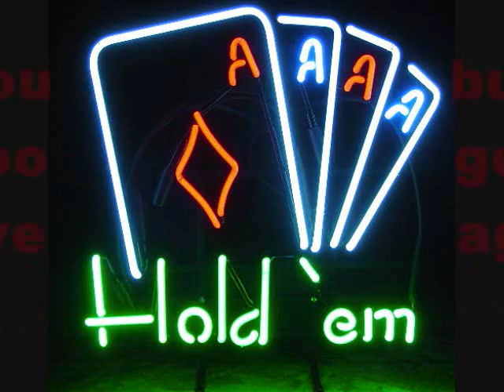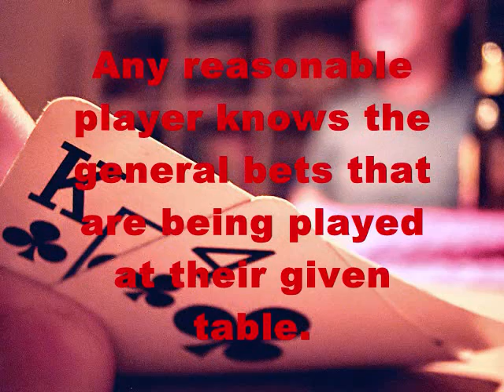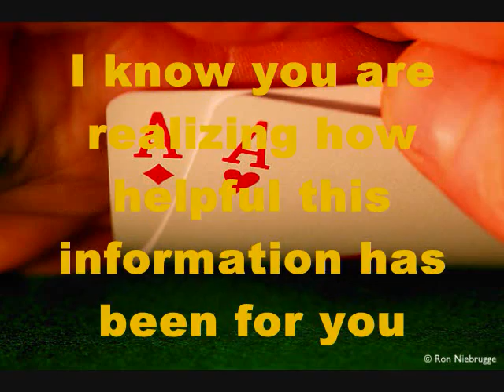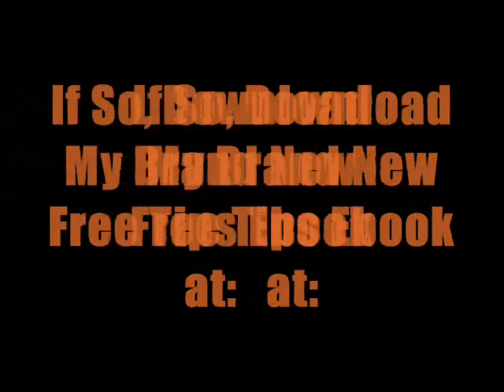Tight Aggressive Texas Hold Em Poker - How Tight Is Too Tight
Tight Aggressive Texas Hold Em Poker Ever wonder if you are playing tight aggressive Texas Hold Em Poker wrong by playing too tight? This could severely be impacting your profits.